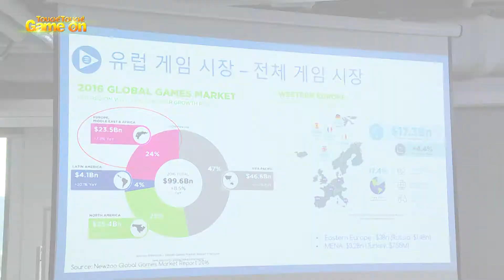플레이스낵, 유럽 모바일 게임 시장 진출 위한 전략 설명회 개최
플레이스낵의 파하 슐츠 대표가 유럽 모바일게임
주요 시장(독일, 영국, 프랑스) 규모 현황, 사업기회 및 진출 전략
(인프라, 마케팅/프로모션 등)현지화 고려 사항
기타 플랫폼 동향(VR/AR 외 유럽 현지 개발/서비스/투자 트렌드) 등
주요 주제를 설명하고 행사 참석자들의 질문에 직접 답변을 진행하였다